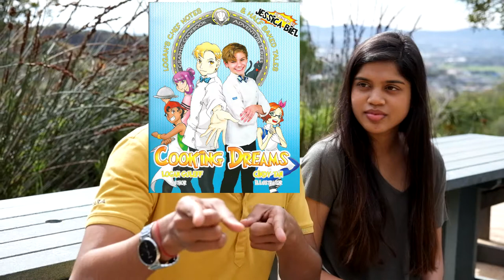The Most Important Question to ask your Future Girlfriend (Episode 2)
Watch this hilarious trailer to introduce our interviewee for the week, Logan Guleff, Masterchef Junior Winner and the Next Gordon Ramsay!

This week we have Logan Guleff, a winner of MasterChef Junior. Logan had earned the chance to work with Gordon Ramsey. His first recipe landed him on the Today Show when he was 8. He was invited to the White House and met former President Obama. He has his own Cookbook available for order. I’m not done yet, Logan Guleff, scored a spot on Fortune Magazine’s 18 Under 18 list  and was recognised by Time Magazine as " a rising star in the culinary world." Plus, he has his own Wikipedia page!

ABOUT THE HEAD START SHOW:
Welcome to the Head Start Show where Shivad Singh Interviews the most successful and inspiring young people in the world. This is done with the aim to inspire and fuel you to take action on your dreams!

People interviewed include Forbes 30 under 30 members, Time’s Most Influential teens, successful young entrepreneurs, scientists, inventors, programmers, game developers, a Masterchef Junior Winner, a NY Times Bestselling author and so many more youngsters!

This show isn’t just aimed to inspire you, after all, we have enough of that with those morning quotes that we get from our mothers. It’s aimed to get you moving. My vision is to share their journey with you, see how they come up with ideas, how they started, how they overcome fear and failure, what they learnt from their mistakes, tips and tricks that made them a success at such a young age and what they have done differently to take the road less travelled.